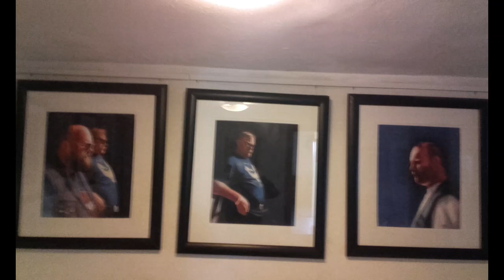Casa Appennino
A house of art in the Appennine mountains of Italy.
Copies of famous paintings (especially Italian) fill the house.